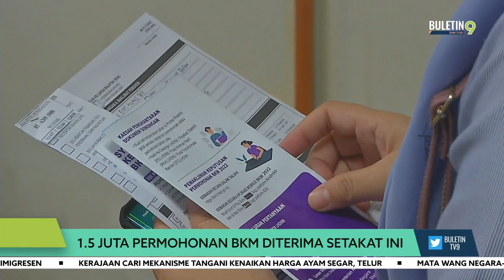1.5 Juta Permohonan BKM Diterima Setakat Ini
Sebanyak 1.5 juta permohonan diterima oleh LHDN untuk Skim BKM setakat semalam.

Menurut Menteri Kewangan, Datuk Seri Tengku Zafrul Abdul Aziz, daripada jumlah itu, lebih 300,000 adalah permohonan baharu.